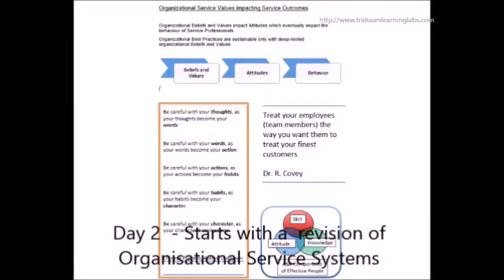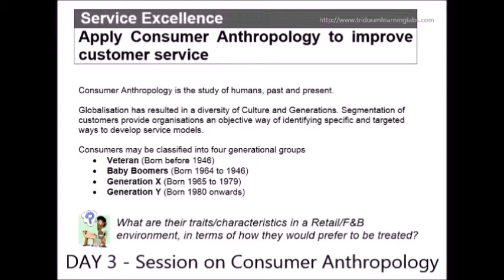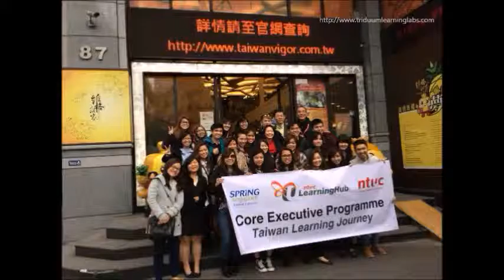F&B and Retail Overseas Learning Journey Trip to Taiwan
This customized experiential field trip will expose young executives, entering the F&B, Retail and Service sectors, to successful and proven service oriented organizations in Taiwan.
The four-day Field-Learning journey comprises of workplace visits to selected Retail and F&B establishments that are recognized for their Service Excellence.
This program leverages on constructivist learning through Field Observations of successful Retail and F&B outlets in Taiwan supported by facilitated Focused Discussions with management representatives of these Taiwanese establishments.

Participants will be supported by qualified facilitators in their Concept Formation through daily sharing and discussions on critical success factors of these successful establishments. Participants will also be guided in their knowledge synthesis gained through the field trips with prior classroom learning in the area of Service Excellence.

Participants will be afforded quality time for construction of new knowledge through reflective discussions uploaded into current online platforms of their choice. The reciprocal scaffolding approach of learning, using new media like blogging or journaling, will allow participants to utilize popular social media tools for constructive learning through peer-to-peer sharing and discussions.

Identify unique Product or Service Differentiations, in the organizations visited
Classify notable Best Practices observed, from the organizations visited
Pinpoint organizational Values that can be adopted in their respective organizations
Learners will be able to synthesize academic knowledge (Direct Learning) acquired in classroom with knowledge acquired through discovery learning (Indirect Learning) in the field
Group Discussions and Sharing, identifying the Critical Success Factors that make the host company successful.

Portfolio Evidence, consisting of pictures and other artifacts, to be uploaded daily on-line, capturing BEST PRACTICES of what makes the visited company successful (Blogger, Wordpress, Medium, Wix etc).